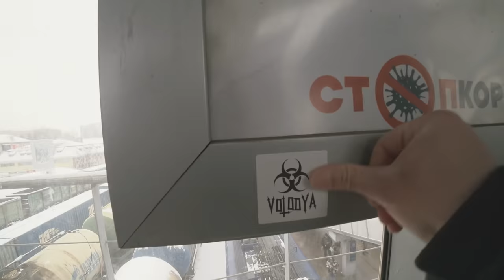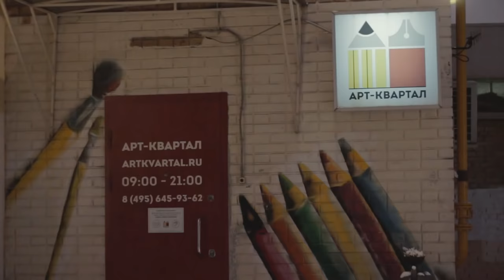Покупаем краску вместе с @B_macke | Клеим стикеры в Москве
Встретили с @B_macke для того, чтобы купить краски для рисования. Долго выбирали нужные нам цвета и параллельно комментировали, почему тот или иной товар плох/хорош. Также по пути в магазин мы расклеили стикеры по стерильным Московским улицам.